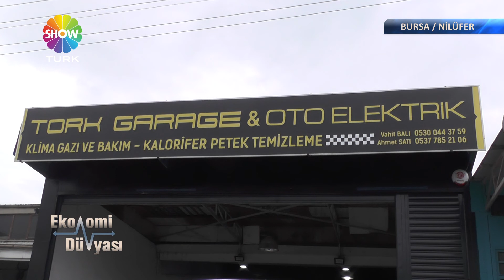TORK GARAGE - SHOWTÜRK EKONOMİ DÜNYASI